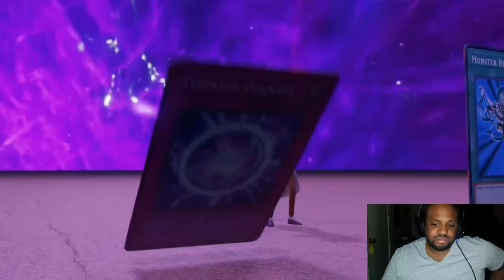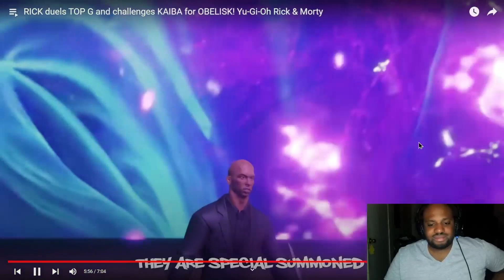This is too good! Rick vs Andrew Tate Reaction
Video: This is too good! Rick vs Andrew Tate Reaction

✅  About Chris The Chilled

Fellow manga elitist and reviewer on YouTube Mostly, I talk about manga like Jujutsu Kaisen, One Piece, etc. I'll mention other manga series as well, but not as much as the ones I named. If I see a new manga that interests me, I'll talk about it. I'm also a gamer, so expect some gaming content from me, like King of Fighters, Shin Megami Tensei, and more. React to anime and video game trailers from time to time.

I review the manga and post-gameplay of fighting games whenever I can. I look forward to doing more fun content on the channel! Please recommend me any manga, and I'll get on it.